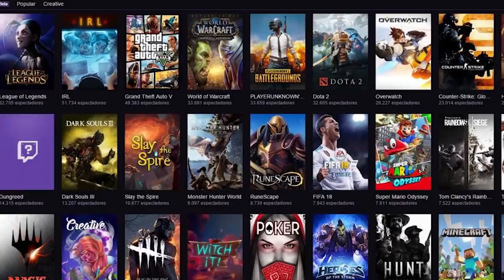Consola vs PC